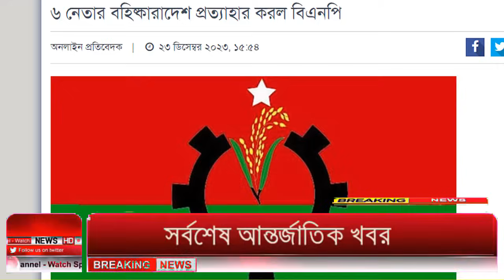Ajker Bangla Khobor 24 Dec 2023 | Bangladesh Letest News | Somoy Sangbad News | Bangla News Today